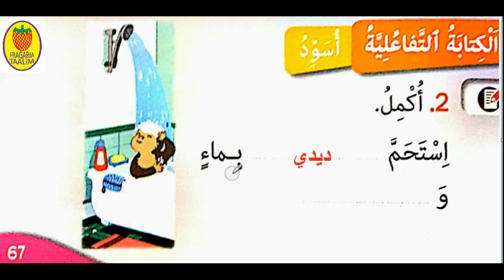كتابة تفاعلية/كتابي في اللغة العربية/المستوى الأول ابتدائي/صفحة 67